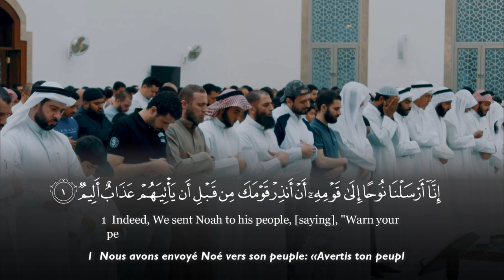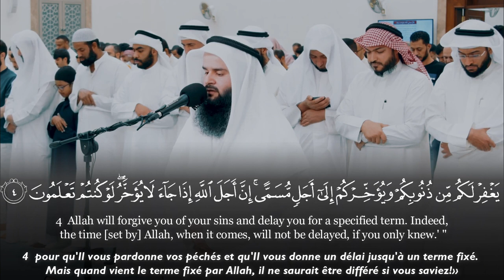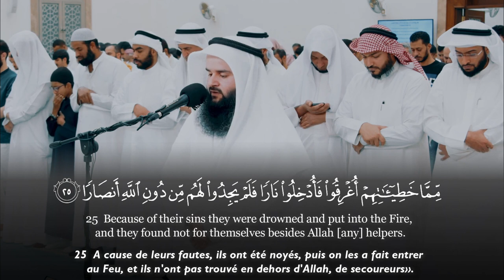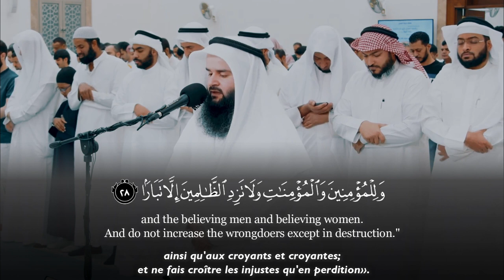Surah Nuh - Umar Al Rahal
Umar Al Rahal عمر بن جابر الرحال